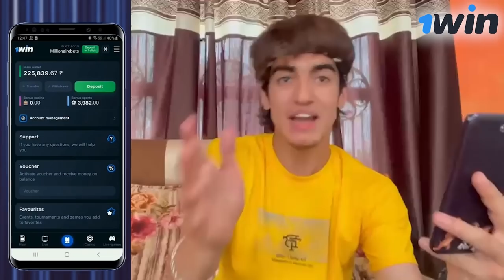VISIT PAlPA😍 NEPAL MEI AISE JAGAH PEHLE KABI NI AYA🥺♥️ || Vinod Bhatt || Ep 6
Vinod Bhatt
Promo: Vinod500